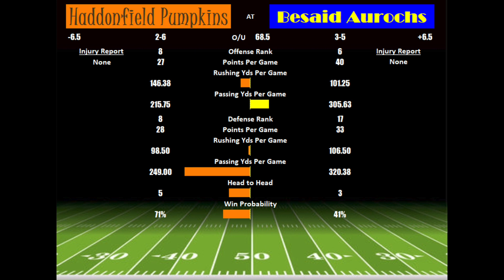Season 13 Week 9 - Haddonfield vs Besaid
Haddonfield (3-6) 28
Besaid (3-6) 17